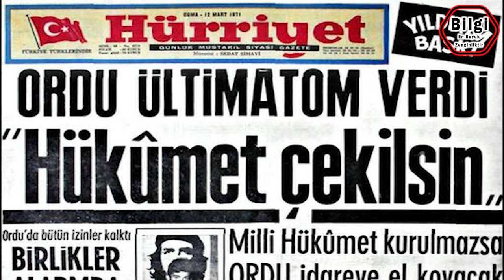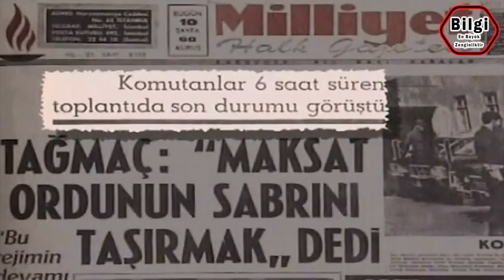Kısa ve ÖZ | 9 Mart Olayı Nedir? | 9 Mart Darbe Girişimi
9 Mart Olayı Nedir Kısaca 9 Mart Darbe Girişimi

9 Mart Darbe girişimi, 12 Mart Darbesi öncesinde gerçekleştirilmesi planlanan ancak uygulamaya konulamayan başarısız bir sol darbe girişimidir.

12 Mart’ın en önemli nedenlerinden biri sayılan bu darbe girişimi, 12 Mart Askeri müdahalesinin ardından soruşturulmaya başlanmış ve darbe girişimiyle ilgili olduğu iddiasıyla sivil ve asker birçok isim sorgulanmıştır.

9 Mart iddianamesine göre Doğan Avcıoğlu, Reşit Eyüboğlu, İlhami Soysal ve Osman Köksal, 1969 yılında bir araya gelerek İttihat Terakki benzeri bir gizli bir örgüt kurdular.

Girerken silah, bayrak ve Atatürk üzerine yemin edilen bu örgüt; siviller, muvazzaf askerler ve emekli askerlerden oluşmaktaydı.

Cuntanın başında 27 Mayıs Askeri Darbesinin önemli ismi Cemal Madanoğlu bulunmakta; cuntanın genel sekreterliğini ise sol düşüncenin tanınmış ismi ve ünlü Yön Dergisi‘nin genel yayın yönetmeni Doğan Avcıoğlu yapmaktaydı.

Plana göre askerlerin iktidarı ele geçirmesinin ardından ihtilalin yönünü tayin edecek yeni bir parti kurulacaktı.

Ordu ise ihtilalin bekçiliğini yapacak, ancak günlük politikanın dışında kalacaktı.

Kurulacak olan bu ihtilal partisi bir yandan iktisadi ve toplumsal alanda hızlı değişikliklere girişecek, diğer yandan ise kitlelere devrimin ideolojisini benimsetmeye çalışacaktı.

Avcıoğlu’na göre bu bir zorunluluktu. Zira “azgelişmiş bir ülkede halkı seferber edemeyen, halk kitlelerini siyasi ve iktisadi bakımdan egemen hâle getiremeyen ‘ilerici iktidarlar eninde sonunda halktan kopmaya, sosyalizme geçişte sancılar yaşamaya mahkumdu.”

Ancak darbe planı beklendiği gibi gitmedi.

Çünkü MİT “Madanoğlu Cuntası” olarak bilinen bu girişimi içine sızdırdığı bir ajan vasıtasıyla uzun süredir dinlemekteydi. Bu ajanın ismi Mahir Kaynak‘tı.

Cunta, içlerinde büyük olasılıkla bir ajan olduğunu düşünmekle birlikte, bu ajanın kim olduğunu bulamamıştı. Çünkü Kaynak, özellikle cuntanın lideri Madanoğlu tarafından son derece güvenilen bir isimdi.

Bu güven öylesine büyüktü ki, cunta toplantılarından biri Kaynak’ın annesinin evinde yapılmıştı.

Hatta Cuntanın dinlendiği yönündeki bilgilerin artması üzerine şüphelenen Madanoğlu, bir toplantı sırasında, toplantıya katılanların üstlerinin aranması yönünde talimat verdi. Ancak bir sonuca ulaşamadı. Çünkü aramayı yapmakla görevlendirdiği kişi, üstünde dinleme kasetleri olan Mahir Kaynak’tı.

Cuntanın sonunu getiren asıl gelişme ise cunta içerisinde yer alan Kara Kuvvetleri Komutanı Faruk Gürler ve Hava Kuvvetleri Komutanı Muhsin Batur‘un cuntaya destek vermekten vazgeçmeleriydi.

Bu iki komutan kimi iddialara göre ABD’nin uyarısı, kimi iddialara göre ise genç subaylar tarafından darbe sonrasında tasfiye edileceklerine ilişkin endişeleri nedeniyle 9 Mart’ı desteklemekten son anda vazgeçmişlerdi.

Faruk Gürler ve Muhsin Batur daha sonra,  sol darbeye karşı olan Genelkurmay Başkanı Memduh Tağmaç ve 1. Ordu Komutanı Faik Türün‘ün başını çektiği ve emir-komuta zinciri içerisinde gerçekleşecek olan 12 Mart darbesine katıldılar.

12 Mart’ın ardından, Haziran ayında 9 Mart darbe girişimine ilişkin bir dava açıldı.   Bu davada Emekli Korgeneral Cemal Madanoğlu, İlhan Selçuk, İlhami Soysal ve Doğan Avcıoğlu gibi isimler bir süre tutuklu olarak yargılandılar.

Ancak mahkeme, 2 Ekim 1974 yılında açıkladığı kararla bütün sanıkları beraat ettirdi.

Beraatın gerekçesi, cuntanın içine sızan Mahir Kaynak’ın verdiği ifadelerin “çelişkili ve güvenilmez” olmasıydı.

Merhabalar;